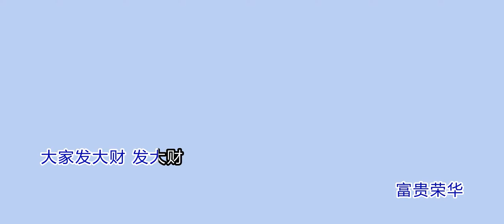十二生肖呀拜大年 2 0